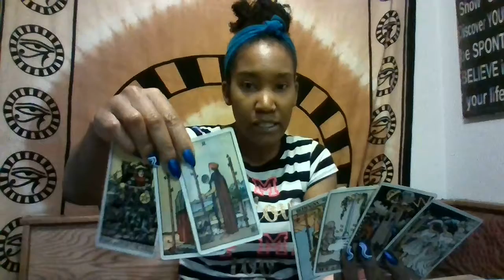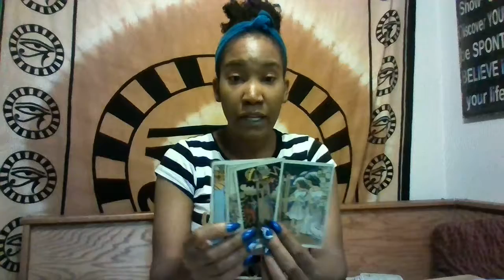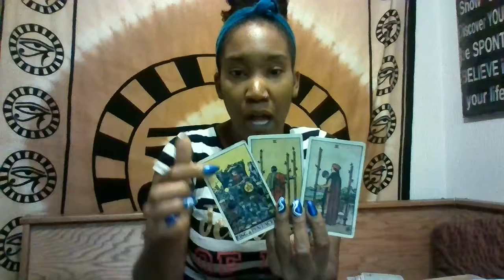Aries Read 6 17 2020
Greetings to all Y’all Lovely Earthlings!

I’m your Chikey Medium, and I’m here to offer a spiritual channeling for the general collective. I am an intuitive reader, and use several different mediums to convey the messages as they come to me.

Everyone has 4 cheeks, I strive to share the knowledge I find for myself along the way in the hopes that others will be encouraged to search for spiritual answers within themselves as well. I can be reached at the email address listed in the description box below, and will be available for personal reads on weekends only and therefore will be offering limited booking.

This reading will be from June 17, 2020 and will be for the general collective! Remember you can flip flop these roles out the wazoo however you like, and don’t moon me if you feel like Monty with the pale cheeks all flabbergasted and whatnot! LOL!:)  Keep the comments positive please, and um...That’s that for now, so lets get into it!